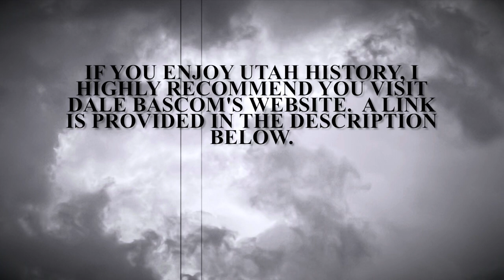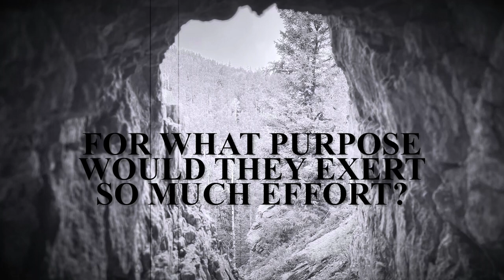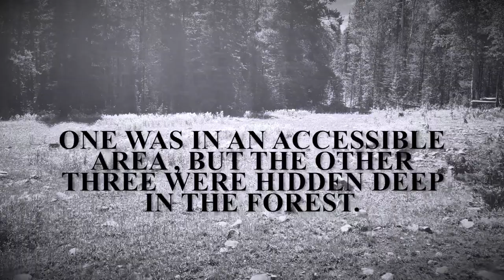Spanish: Mines, Sighting Hole and Smelter (Uinta Mountains, Utah)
As always, if you find sites like this please don't disturb anything and leave intact for the next adventurer to "rediscover".  Sometimes the greatest treasure is the chase itself.

If you love local, as well as Utah history, I recommend you visit Dale Bascoms website.  His website has a wealth of information and is a great place to begin your adventure.

I'm a big fan of the Danish National Orchestra and the work they have done remastering theme songs from Spaghetti Westerns. I originally used their music, but it turns out they have very stringent copy rights on their work, so I had to delete the original video. The video now includes music from the original composers. Sometimes the original is the best anyway.